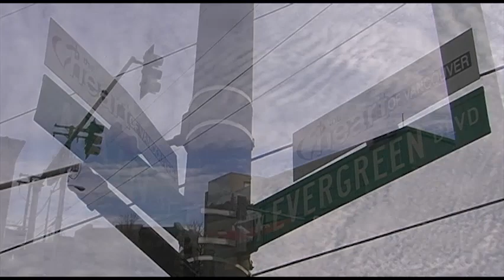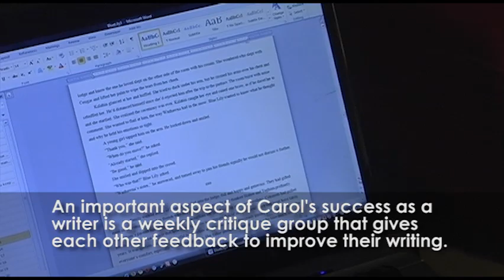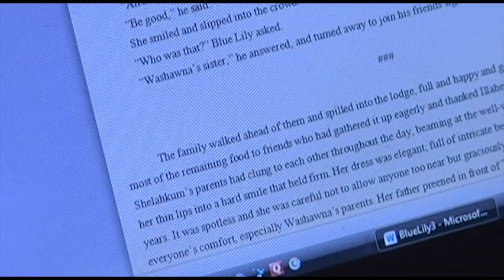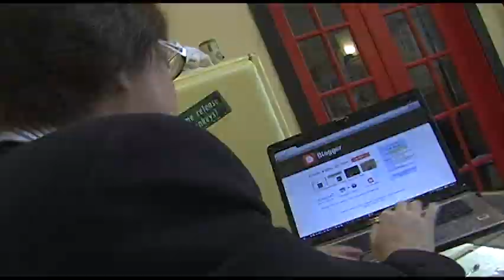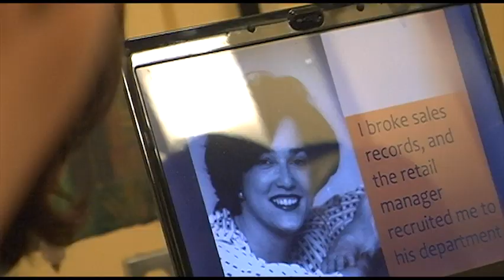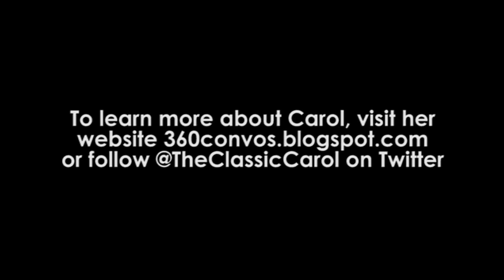Innovators of Vancouver Episode #5 - Carol Doane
Innovators of Vancouver documents the leaders of vision, passion and action throughout Vancouver, WA. Episode #5 features author, social media enthusiast and coffee lover, Carol Doane.